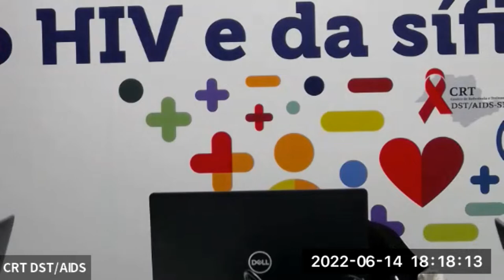Grupo de Trabalho ChemSex 14 06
O Grupo de Trabalho (GT) Chemsex, que reúne especialistas das diversas áreas do saber relacionados à redução de danos e uso de drogas, coordenado pela Gerência de Prevenção do Centro de Referência e Treinamento DST/AIDS de SP, reúne-se desde Novembro de 2021 pra estudar, produzir conhecimento, capacitar serviços, informar a população e elaborar estratégias de prevenção e controle do HIV/aids na população que usa drogas para fazer sexo.

Live realizada via Zoom no dia 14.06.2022 – das 18 às 20hs.